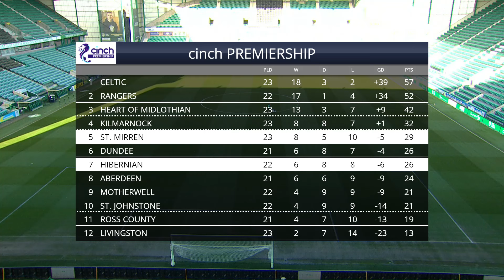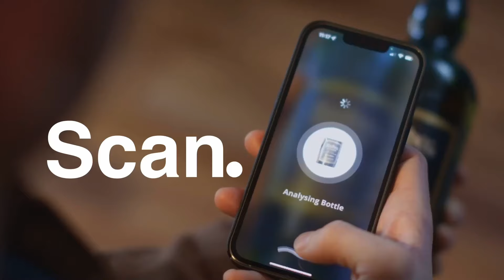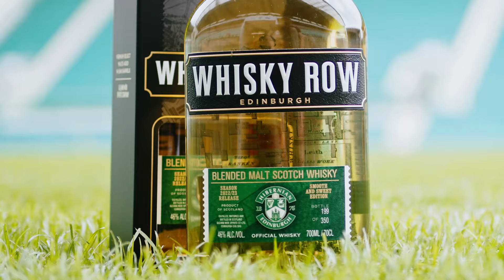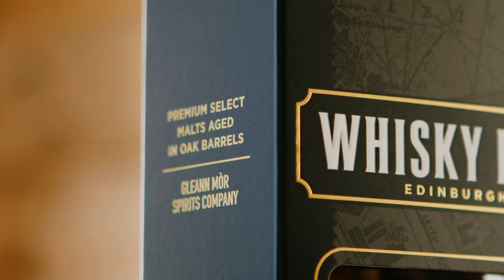Hibernian vs St Mirren | The Match BUILD UP | cinch Premiership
Adam Tomlinson is joined by Hibs Director of Football Brian McDermott to discuss our January transfer window and preview our league clash against St Mirren at Easter Road.